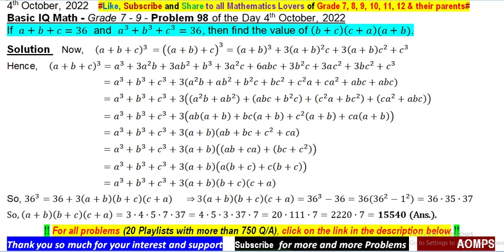If a+b+c=36 and a^3+b^3+c^3=36, then find the value of (b+c)(c+a)(a+b).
Problems of my channel has been taken from ::
NSEJS - India
AMC - Australia
PRMO - India
TIMO - Thailand
PIMSO - Philippine
JEE Main - India
MKC
JEE Advanced - India
WMI
RMO - India
SMO - Singapore
AIME - America
CMO - Canada
INMO - India
IMO